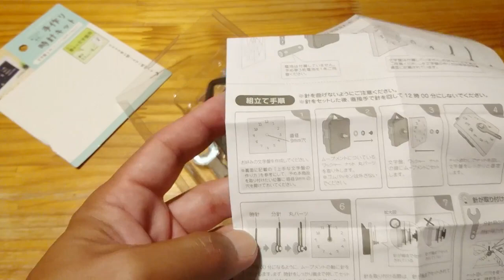セリア時計キット Make a top-class watch with a cheap watch kit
Agate Clockです

Voice(comma-shaped bead chan) Y